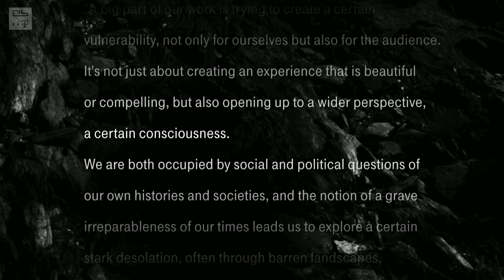Glitterbug (Slices DVD Feature)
"It's challenging to put as much content into techno. (...) I think that the club could be a much more utopian place than it is nowadays." — GLITTERBUG feature, taken from Slices Issue 3-12. Available in 1080p HD video.